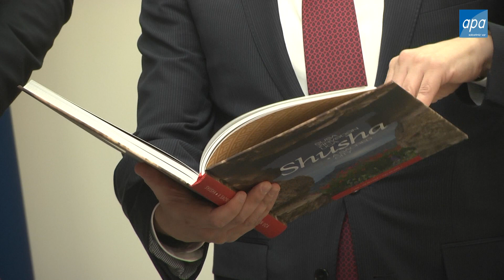Şuşa şəhəri ilə Novi Pazar şəhəri arasında qardaşlaşma haqqında Anlaşma Memorandumu imzalanıb